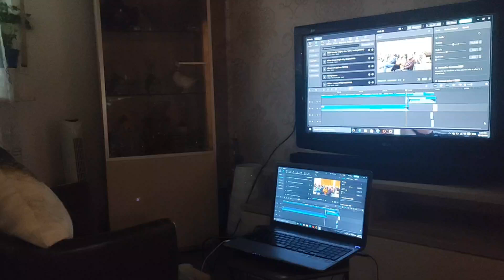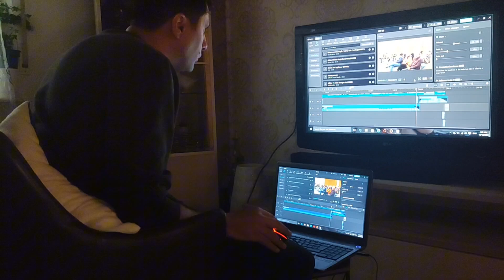Arbeit am Demokratieprogramm